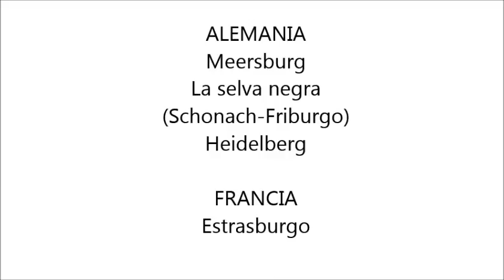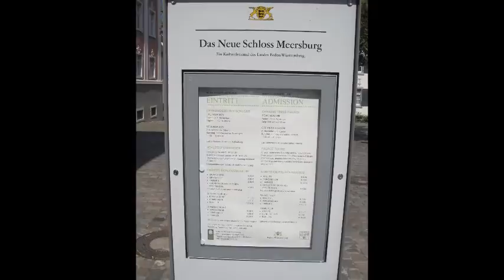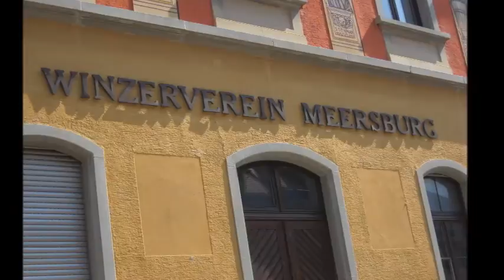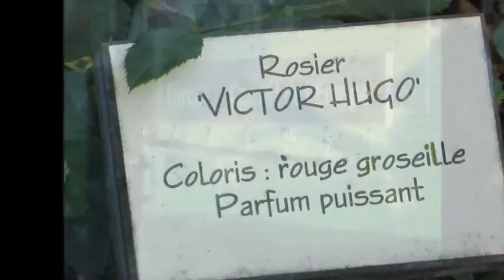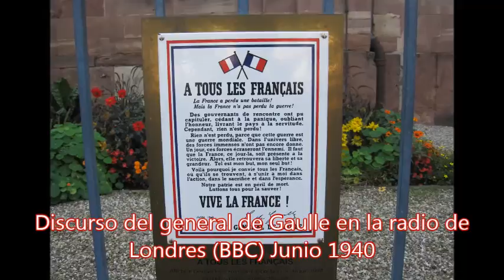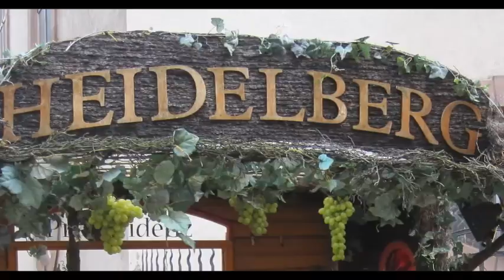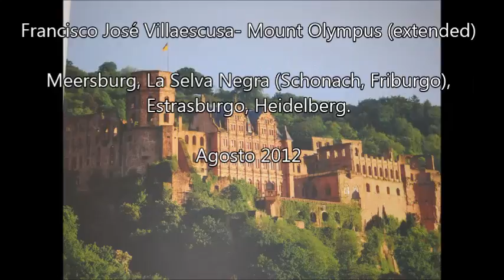Meersburg, La selva negra (Schonach, Friburgo), Heidelberg, Estrasburgo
Fotos y vídeo, descritas y con música, de un viaje que realicé en agosto de 2012.